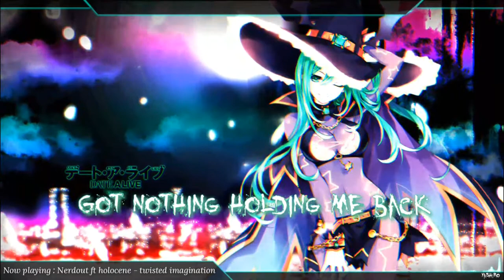Nightcore - twisted Imagination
▶Artist(s): NerdOut ft Halocene

"Please check link on description"

Character : natsumi

▶Artist(s)  : Akw-Art-Design

✔Support the Original Artist(s):

▶NerdOut

▶Halocene

✘Support too✘
♛Phantom Family♛

Sofware :
▶Music speed
▶Avee player
▶Kine master
▶Power director

Thanks you ^_^